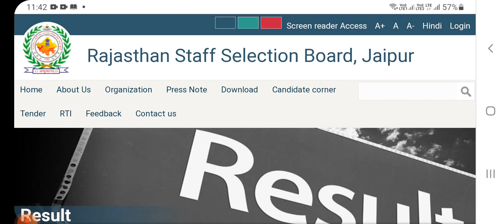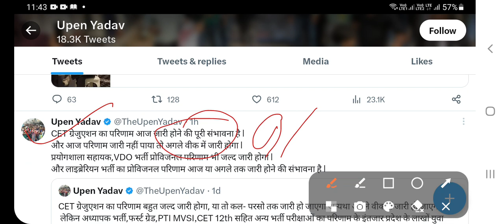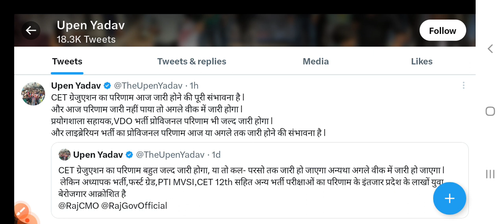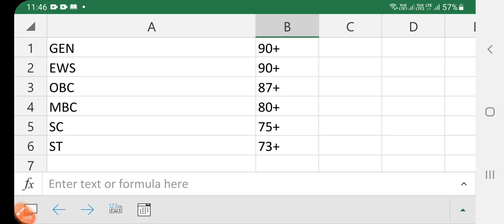Raj CET result ! Raj CET graduation result ! Rajasthan CET result !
rsmssb may announce the cet graduation result by today as per the updates, please follow rsmssb official website for authentic updated.